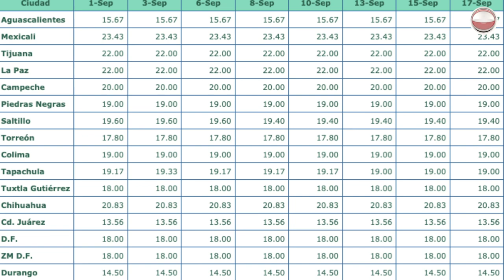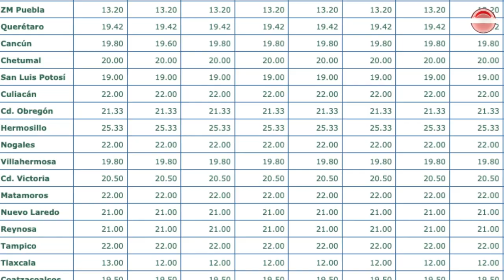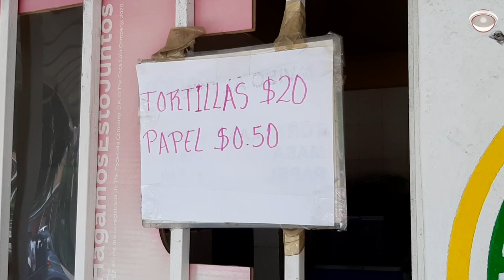La tortilla más cara se venderá en Tapachula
En promedio, los próximos días la tortilla costará 19 pesos con 17 centavos en Tapachula y 18 pesos en Tuxtla, según información dada a conocer por el Sistema Nacional de Información e Integración de Mercados.

El servicio perteneciente a la Secretaría de Economía, que da a conocer del comportamiento de los precios al por mayor de los productos agrícolas, pecuarios y pesqueros, en su última actualización detalló que el costo del kilo de tortilla se ha mantenido en un promedio de 18 pesos a nivel nacional.